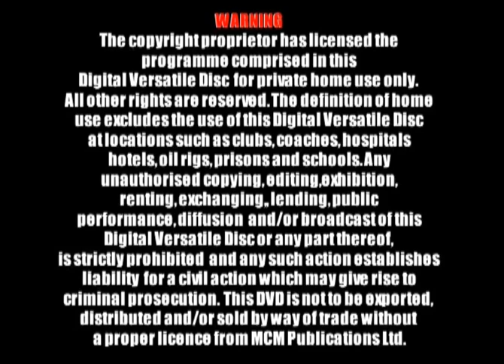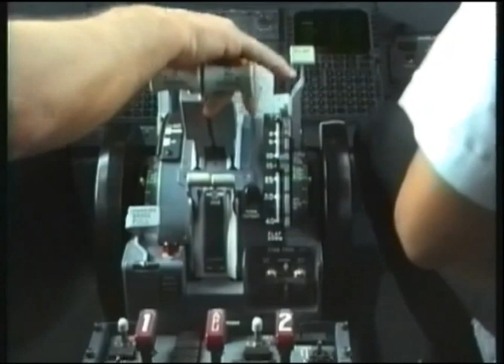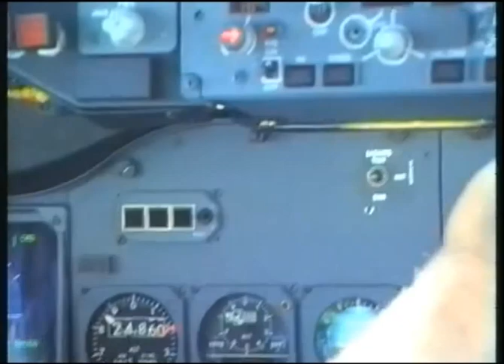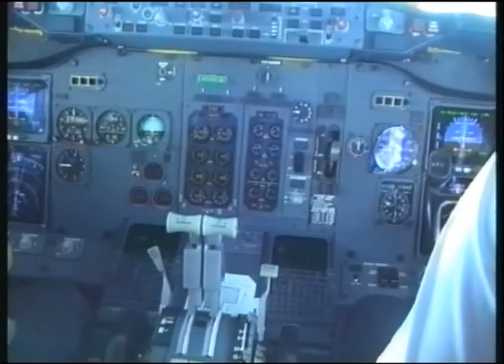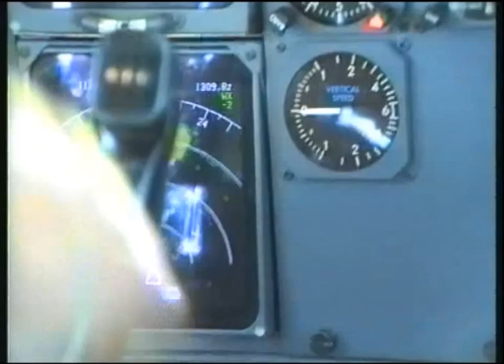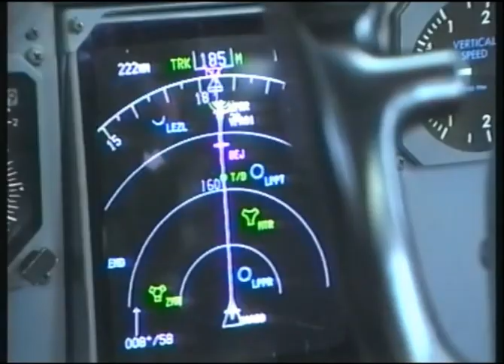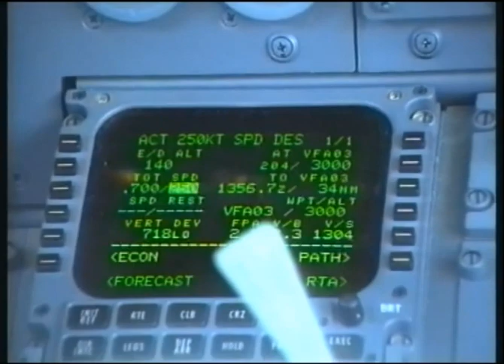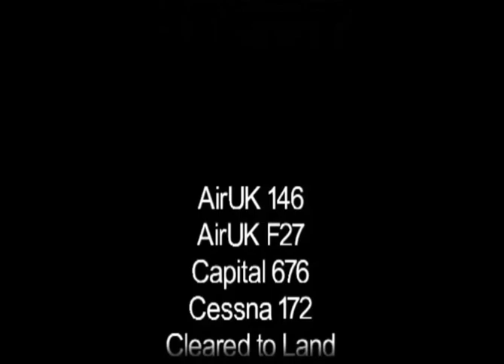Air Atlantis Boeing 737-300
Air Atlantis 737-300 is a flight deck video, filmed in 1992, of an actual passenger flight in a Boeing 737-300 from Dublin to Faro (Portugal). This film follows the flight in every detail from before engine start to after engine shutdown, including pilot conversations with Air Traffic Control.

Filmed 1992 by MCM Productions
1hr 50 mins